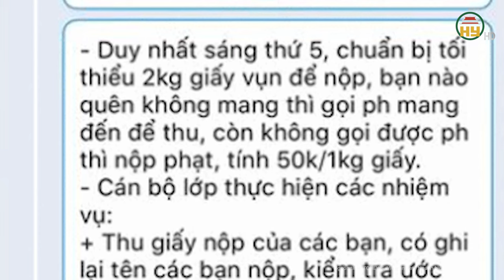Phạt tiền học sinh nếu không có giấy nộp kế hoạch nhỏ: Hiệu trưởng nhà trường nói gì?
Tin tức 24h mới nhất | Phạt tiền học sinh nếu không có giấy nộp kế hoạch nhỏ: Hiệu trưởng nhà trường nói gì?
Ngày 11/4, bà Trần Lệ Khanh, Hiệu trưởng trường THCS Lĩnh Nam (Hoàng Mai, Hà Nội) cho biết, liên đội trường phát động phong trào kế hoạch nhỏ dựa trên tinh thần tự nguyện, không bắt buộc về số lượng, loại giấy vụn. Tuy nhiên, trong quá trình truyền đạt đến phụ huynh, học sinh, một giáo viên chủ nhiệm đã thông tin chưa chính xác, gây xôn xao.
Địa chỉ: 164 Nguyễn Văn Linh, thành phố Hưng Yên, tỉnh Hưng Yên
Tiktok: Truyền hình Hưng Yên
Facebook: Đài Phát thanh và Truyền hình Hưng Yên
Zalo: Đài PTTH Hưng Yên